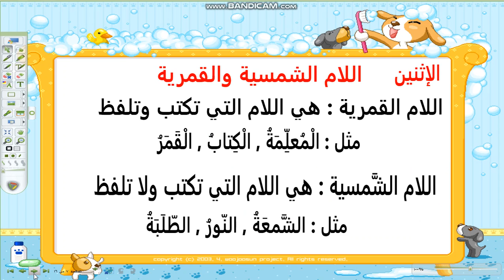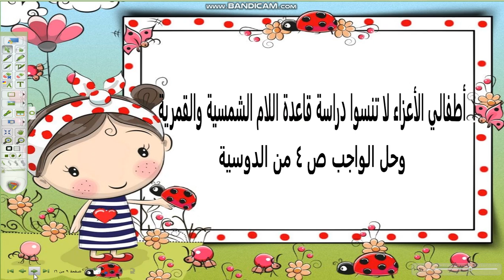الصف الثاني اللغة العربية اللام الشمسية والقمرية